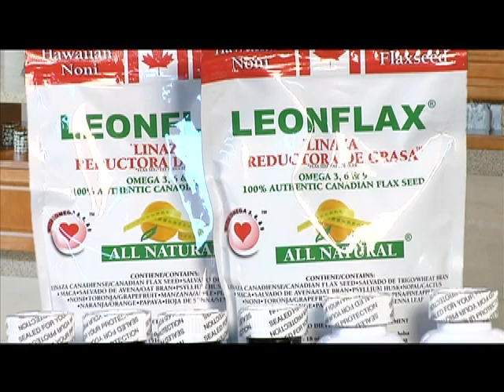FAUSTO CRUZ 2012 DESDE NY SEMANA SANTA ESPECIAL